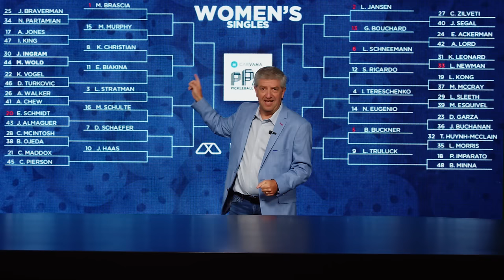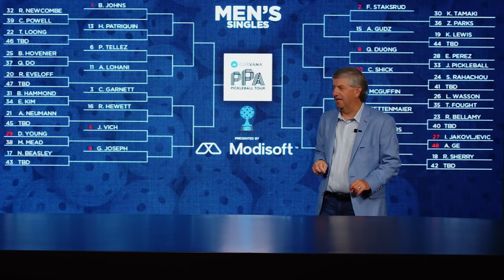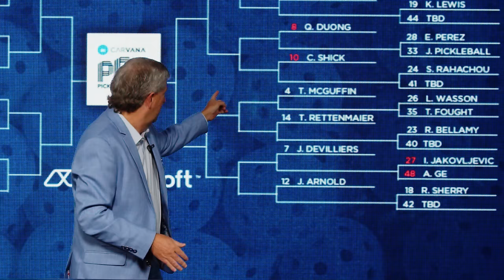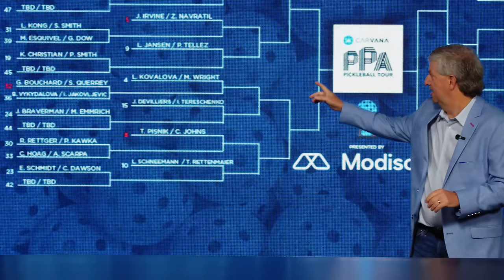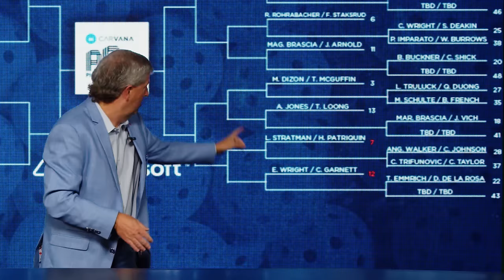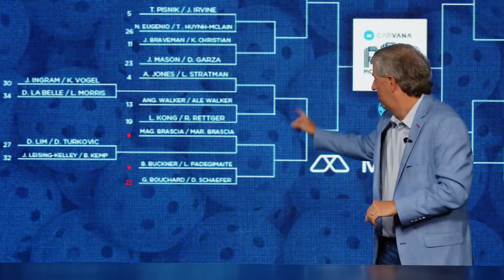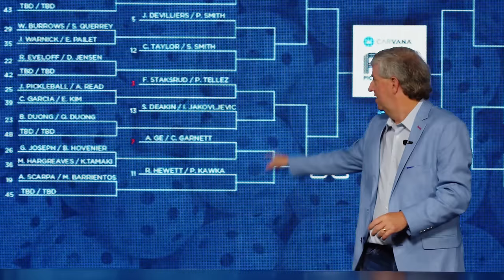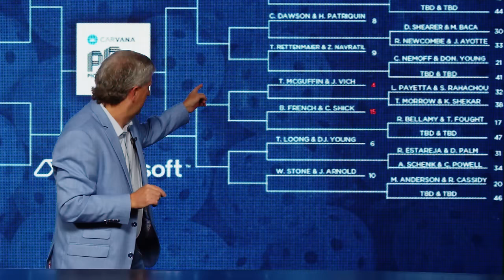The LA Open Draw Reveal Show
PPA Broadcaster, Dave Fleming, reveals the draws for the Veolia LA Open presented by Deep Eddy Vodka. He tells the storylines for the upcoming tournament and which players to watch as the Carvana PPA Tour heads into the 3rd consecutive tournament during the month of April.